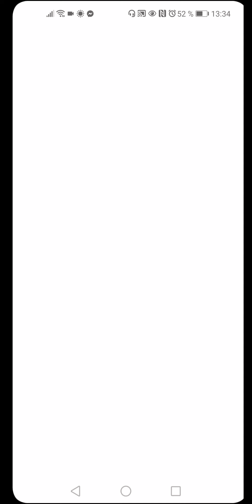Hot Slide (2021) - Gameplay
Drift your way to the world league! Introducing new exciting racing game, where you can test your drifting skill against real people from around the world. Download for free and start drifting now!